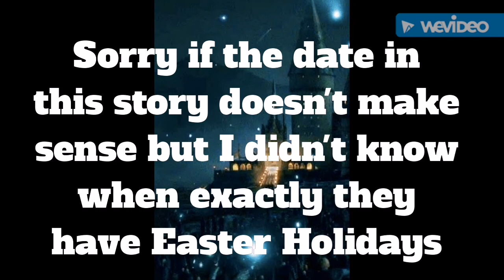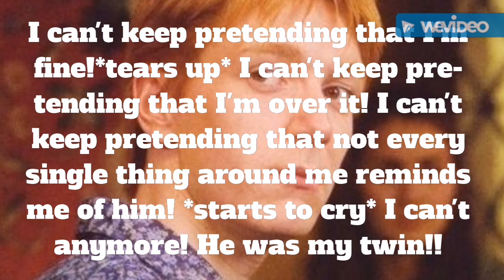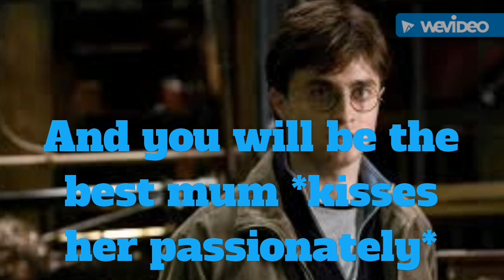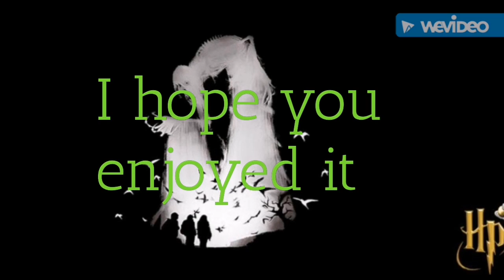Harry and Ginny Lovestory Part 111